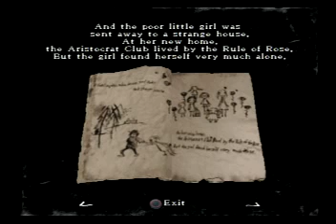Let's Play Rule Of Rose 03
a bit of wandering and mumbling (I need to stop mumbling!)